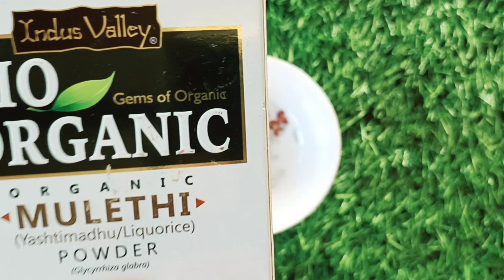Anti Aging Face pack for Winter | mulethi face pack | How to remove pigmentation dark sports wrinkle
Diy Remedy
wrinkle free skin 40 year old look 20 no wrinkle only young skin
skin tightening remedy
skin whitening remedy
winter skin face pack
winter special remedy
winter face mask
winter skin tightening remedy
winter skin whitening remedy
skin whitening magical face mask
glowing face mask
glowing skin face pack
fair skin home remedy
winter special remedy for glowing skin in hindi
chehre kogora bnane ka tarika
face ki skin ko tight kaise kre
chehre ki skin ko tight kaise kre
skin tight karne ka upy
skin tight karne ja tarika
face maggage
rakhee panwar style & tips
glowing skin face mask
glowing skin tips
fair skin remedy for men
fair skin remedy for women

topic cover
{1}चेहरे की झाइयां कैसे मिटेगी
{2}प्रकतिक रूप से झाइयां कैसे मिटेगी
{3}झाइयो के लिए वेस्ट फेस पैक कोन सा है
{4}झाइयां का इलाज
{5}सर्दियों मैं झाइयां कैसे हटाये
{6}कितनी भी पुरानी झाइयां हो 7 दिन मैं जड़ से खत्म
{7}सर्दियों के सबसे अच्छा मास्क।
{8}झाइयो को कैसे दूर करे
{9}झाइयो को हटाने का घरेलू नुस्खा

I Am Rakhee panwar jf you like my video